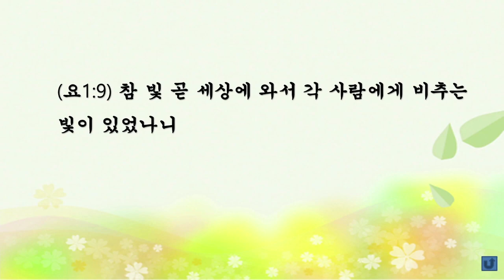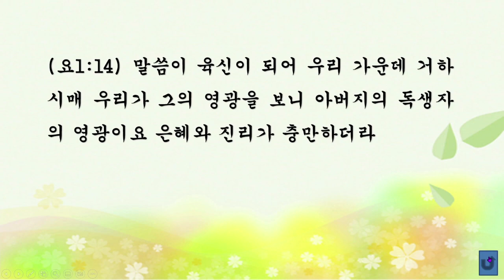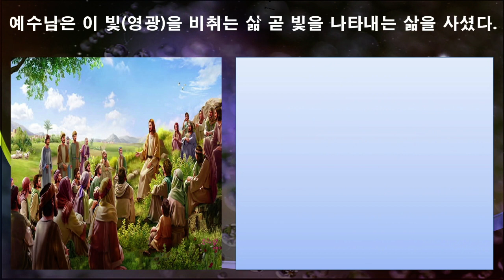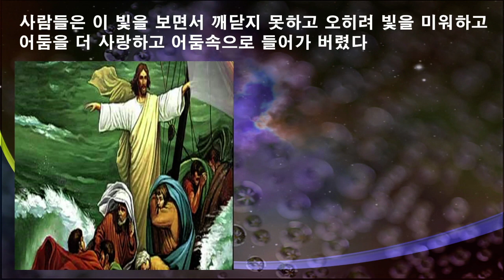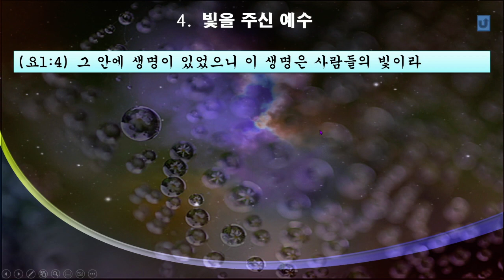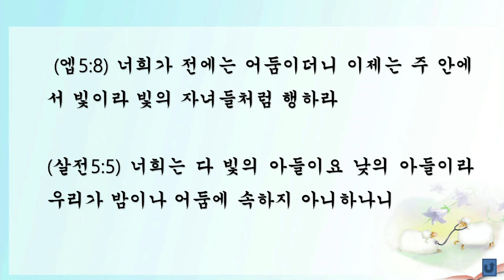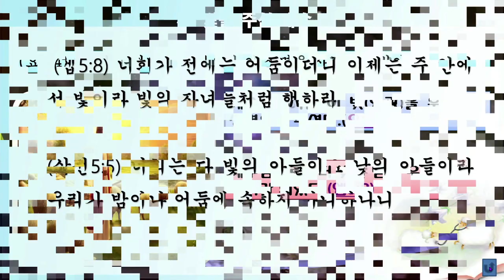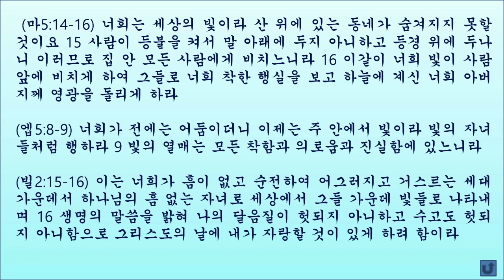하나님의 영광 3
하나님의 영광 3 ppt 강의
대한예수교장로회 새삶교회